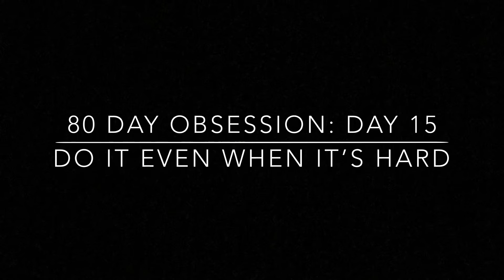80 day obsession: Day 15